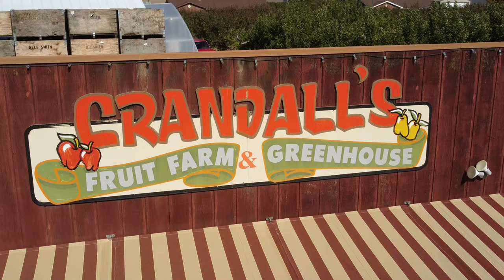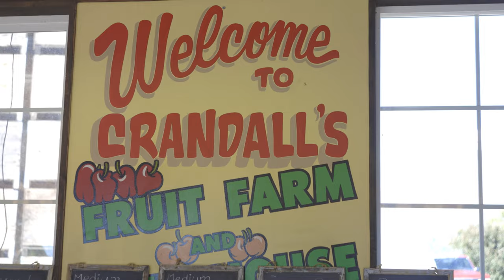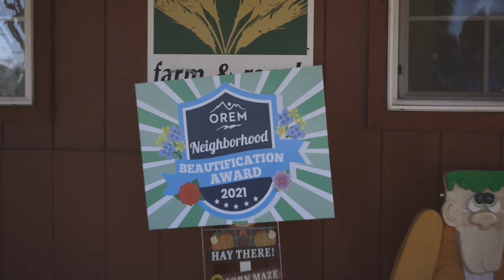Crandall's Orchards | Award Winning Short Film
This short documentary features Tim Crandall, a farmer from Orem Utah. It highlights the struggles he faces being one of the last farmers left in Orem.

 AWARDS
- Best Documentary | Utah High School Film Festival
- Official Selection | OKCU High School Film Festival
- Official Selection | Cannes Short Film Festival
- Official Selection | All American High School Film Festival